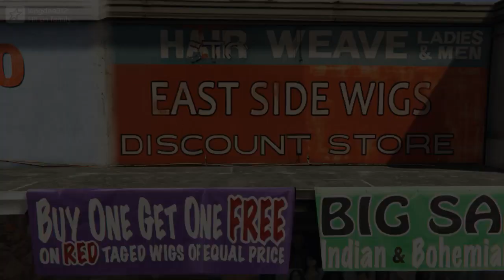Hit on family*